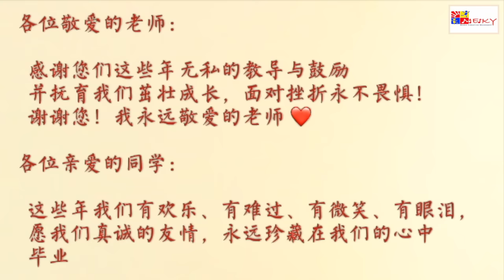手牵手《音乐律动手语》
11月份的来临，也代表着距离毕业的日期越来越逼近，Pinky老师特别编排了这首歌曲的律动手语，送给即将在幼儿园&小学的毕业生。

虽然此时因为疫情大家需要时时刻刻保持“人身安全距离”，但我相信老师们及孩子们都可以“心连心”，一同在这新常态中不放弃教育及学习。
谢谢每一位敬爱的老师，也祝福学生们继续展翅高飞，学业步步高升！

适合年龄： 6岁以上
难度指数：⭐⭐⭐⭐